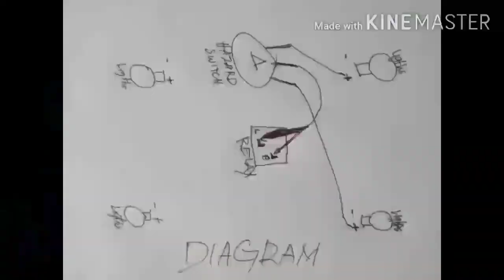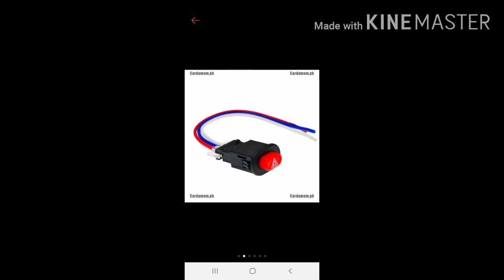how to hazard tutorial#paanu mag install ng hazard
motor star sezt110s hazard light tutorial